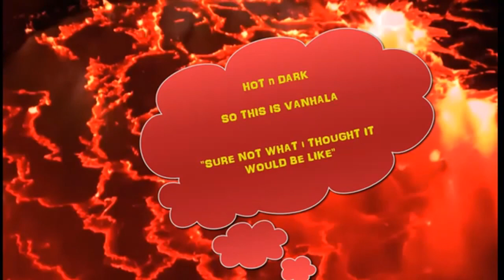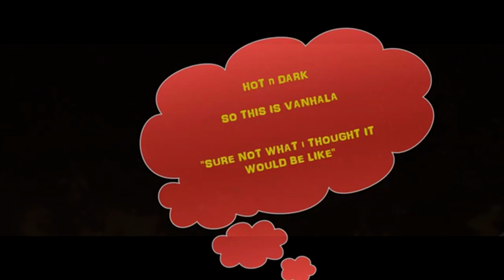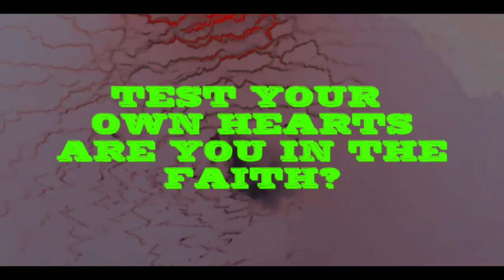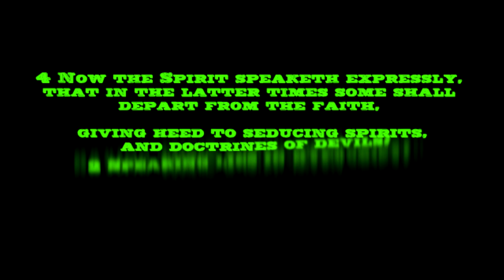PLANET X BLACK STAR '' WHAT THE HELL WARNING PART TWO